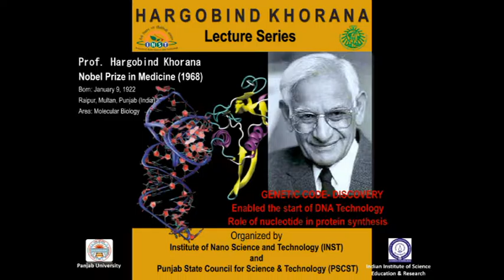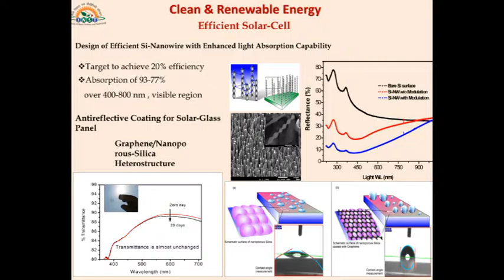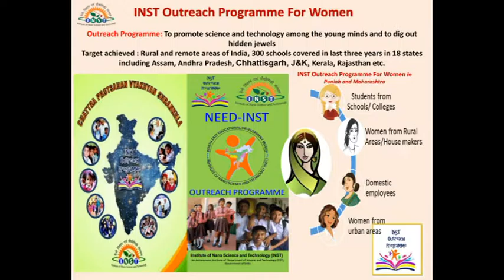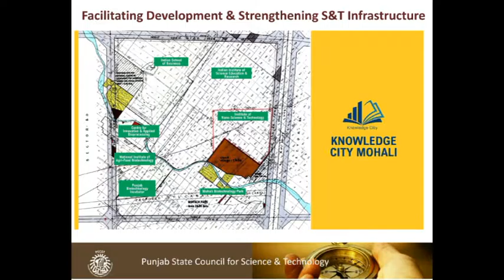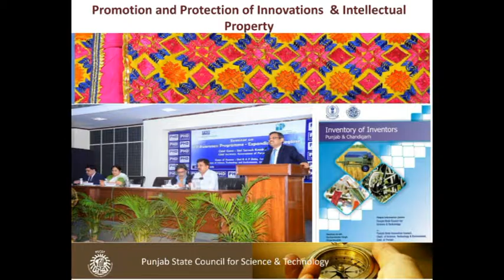hargovind movie final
INST - PSCST Lecture Series